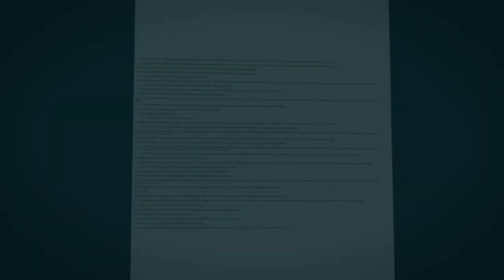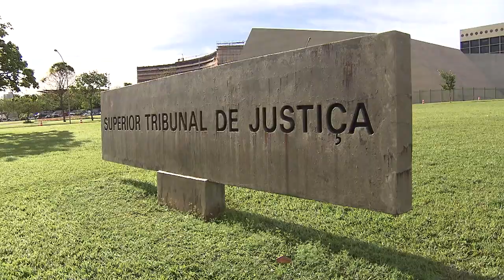Vedação ao preço vil também se aplica à alienação do bem por iniciativa particular 27.09.23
​A Terceira Turma do Superior Tribunal de Justiça (STJ), ao reformar acórdão do Tribunal de Justiça de São Paulo (TJSP), entendeu que o conceito legal de preço vil previsto no artigo 891, parágrafo único, do Código de Processo Civil (CPC) se aplica à hipótese de alienação de imóvel por iniciativa particular.